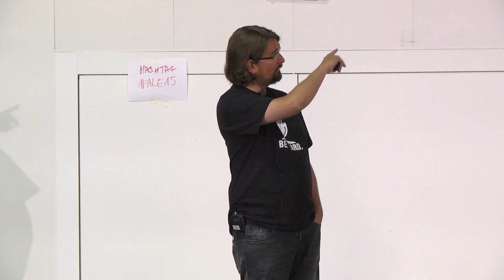Opening + The Physics of Serendipity - Olaf Lewitz